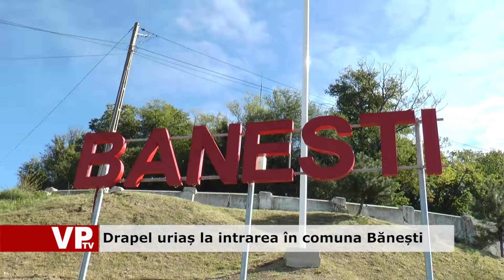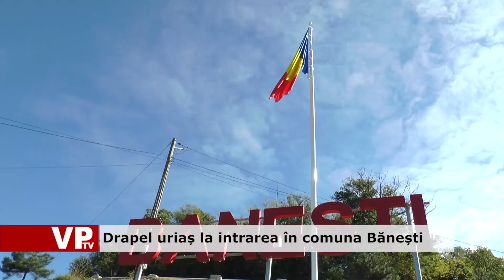Drapel uriaș la intrarea în comuna Bănești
Locuitorii comunei prahovene Bănești se mândresc, de la începutul acestei săptămâni, cu un drapel al României uriaș, înălțat pe partea stângă la intrarea în localitate, pe sensul către Brașov.

Catargul este construit din fibră de sticlă și are un sistem care îi permite se se rotească în funcție de direcția vântului. Costurile catargului și ale drapelului s-au ridicat la doar 2.800 de lei, însă efectele arborării lui pe culmile Băneștiului sunt extraordinare.

Inițiativa îi aparține lui Gheorghe Stoica, primarul localității, care ne spune că este o dedicație pentru anul Centenar și că orice oraș și comună din țară ar trebui să-i urmeze exemplul.
Comuna Bănești s-a mai remarcat și în urmă cu patru ani, când a adoptat un imn al comunei, compus de învățătoarea din localitate. De atunci, toți copiii, începând de la grădiniță și până în clasa a VIII-a, au învățat acest imn. Exemplul Băneștiului a fost urmat ulterior și de câteva comune învecinate.